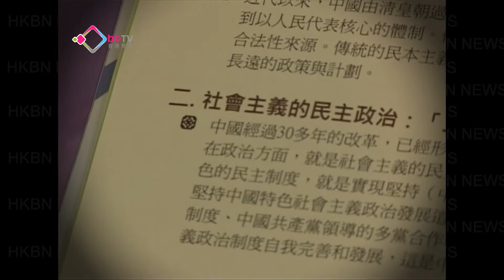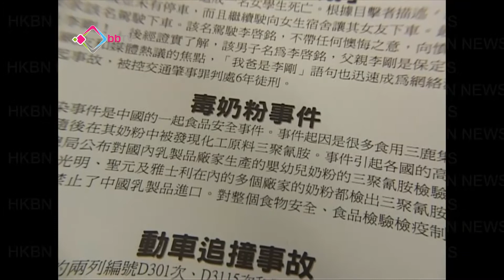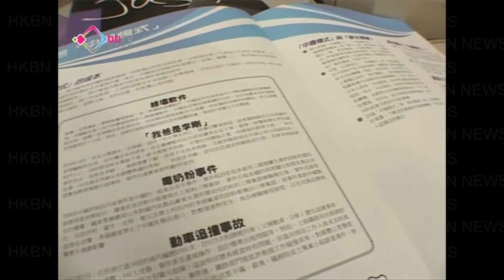吳克儉:國情手冊內容有偏差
由國民教育服務中心出版的《中國模式國情專題教學手冊》，被批評內容一面倒唱好內地，屬政治洗腦。教育局局長吳克儉亦承認手冊內容有偏差，而國民教育服務中心回應時強調手冊只係其中一本參考刊物，老師在教學時亦應該參考其它資料，讓學生能多角度思考和學習。